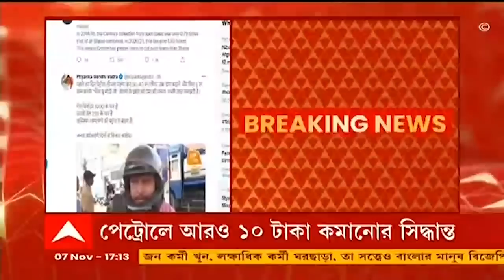'মোদিকে থ্যাংক ইউ বলা লোকঠকানো রাজনীতি দেশের জনতা বোঝে', ট্যুইট করে বিজেপিকে খোঁচা প্রিয়ঙ্কা গাঁধীর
পেট্রোপণ্যে বিজেপি শুল্ক কমানোর সিদ্ধান্তকে কটাক্ষ প্রিয়ঙ্কা গাঁধীর। প্রথমে ৩০ থেকে ৪০ টাকা বাড়িয়ে ৫ টাকা কমিয়েছে কেন্দ্র। মোদিকে থ্যাংক ইউ বলা লোকঠকানো রাজনীতি দেশের জনতা বোঝে। ট্যুইটে মোদি সরকারকে নিশানা প্রিয়ঙ্কা গাঁধীর। গ্যাস সিলিন্ডারে ১০০০ টাকা পার। সর্ষের তেলের দাম ২২০ পার। সবজি সাধারণ মানুষের হাতের নাগালের বাইরে। মূল্য বৃদ্ধির গার থেকে রেহাই চাইছেন মানুষ। ট্যুইটে বিজেপিকে খোঁচা প্রিয়ঙ্কা গাঁধীর।